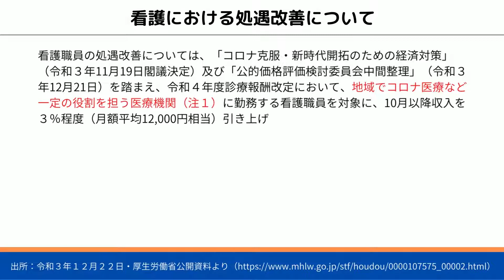【公開資料】令和４年度（2022年）診療報酬改定の改定率｜厚生労働省資料より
令和3年12月22日の予算大臣折衝を踏まえて、令和4年度の診療報酬改定率が決まりました。

診療報酬 ＋0.43％
（各科改定率）
　医科 ＋0.26％
　歯科 ＋0.29％
　調剤 ＋0.08％

ＧＹＮメディカルグループ
渋谷文化村通りレディスクリニック